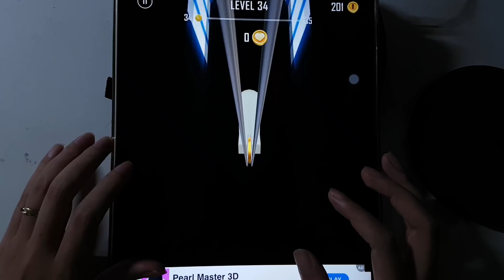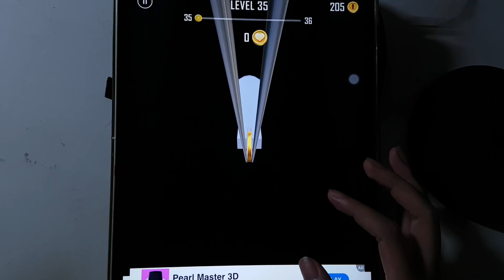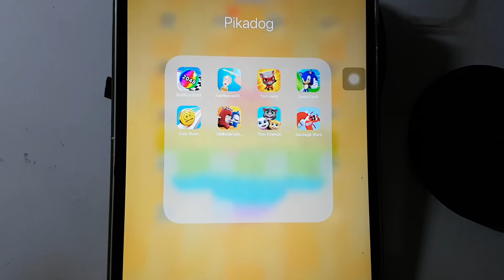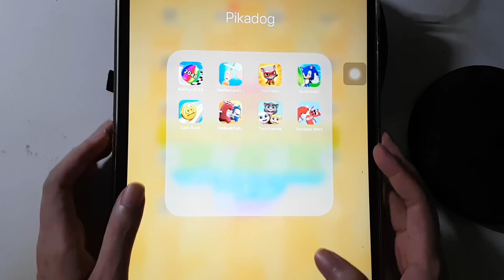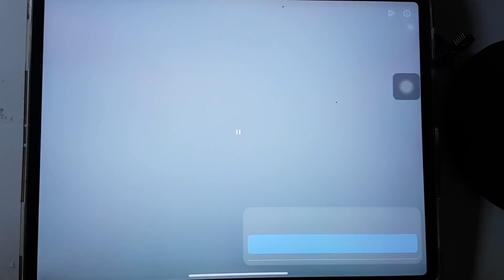Fast Rescue 3D,Ball Run 2048,Coin Rush,Oddbods Turbo,Tom Friends,Tom Hero,Sonic Dash,Sausage Wars